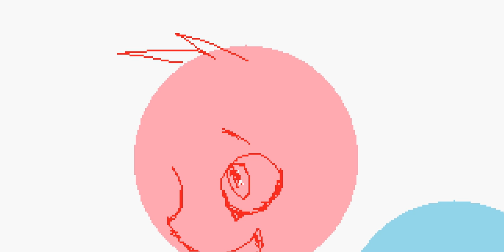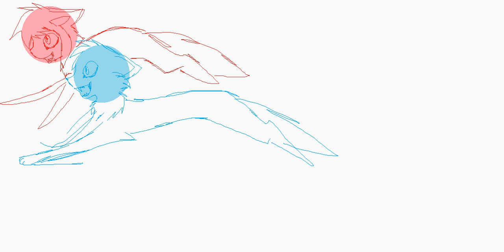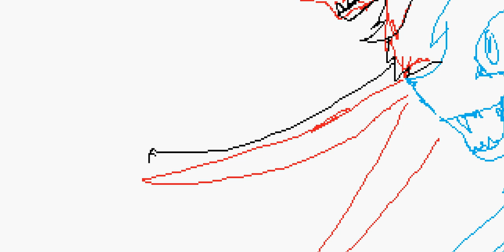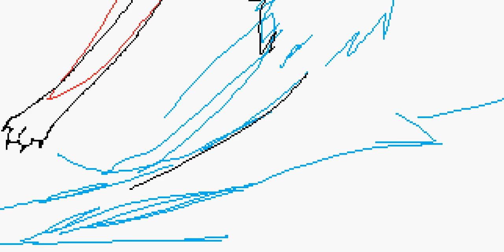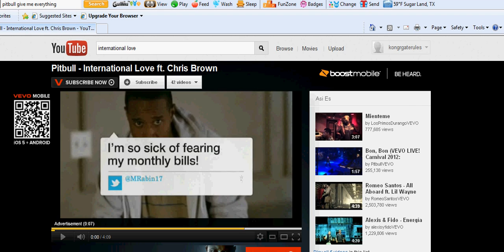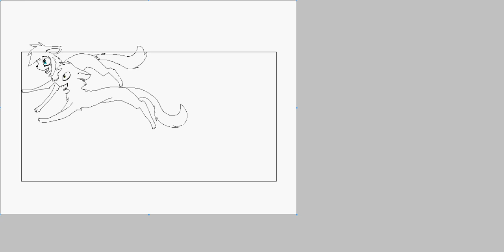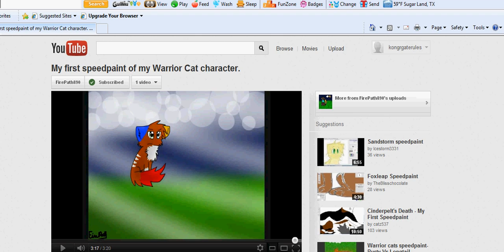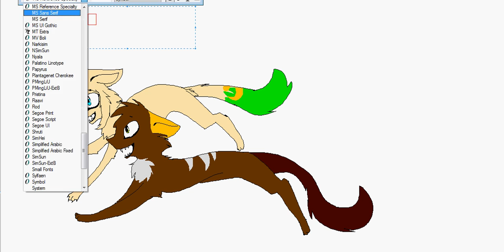me and firepath